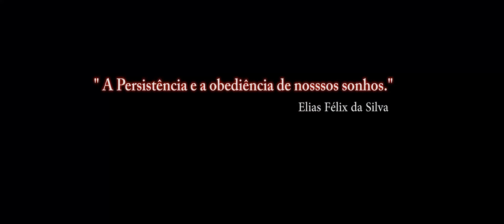DCS:F/A-18C Hornet Early Access_ OPS... / PT-BR